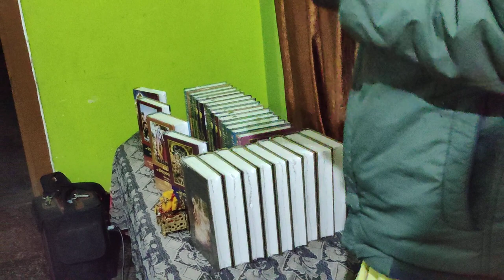Shrimad Bhagvatam Installation in Lakhimpur Kheri || HG Ramesh Prabhu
Hare Krishna In this video, Devotees(@iskconkanpur ) who are doing their efforts(full of struggles ).. they installed Shrimad Bhagvatam and Chaitanya Charitamrit at Raghvendra Prabhu'S Home...and Blessed his family by taking a Bhagvatam Class...